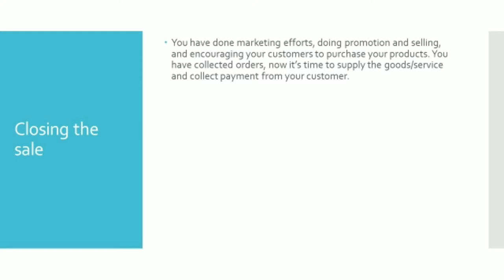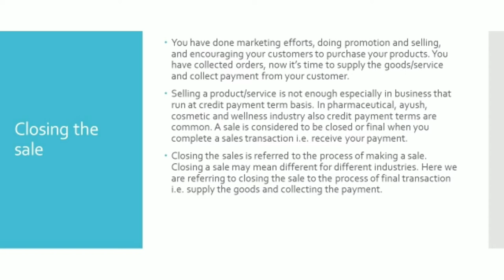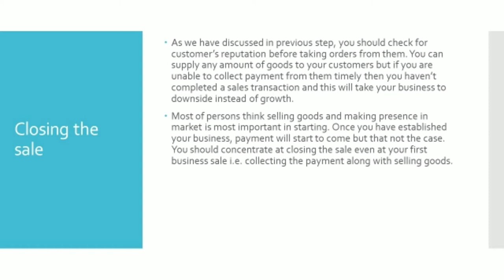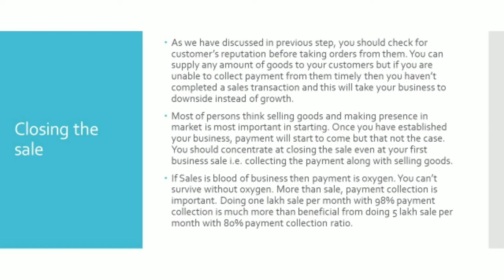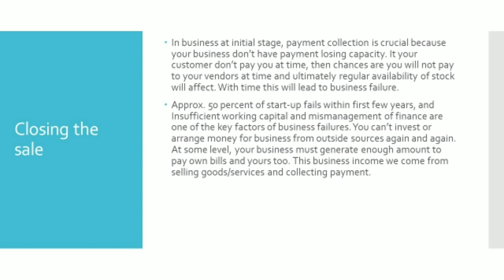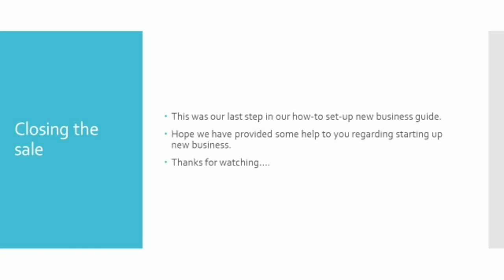closing the sale | step 16 | how to set up new business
Now we have come to our last step of how to set-up new business guide i.e. Closing the sale. You have completed all steps for setting up new business. You have promoted and marketed your business, collected orders. Its time to supply goods and services, and collect payment:

Closing the sales is Step 16 in our how to set up new business guide...